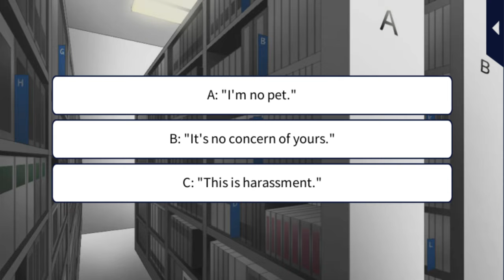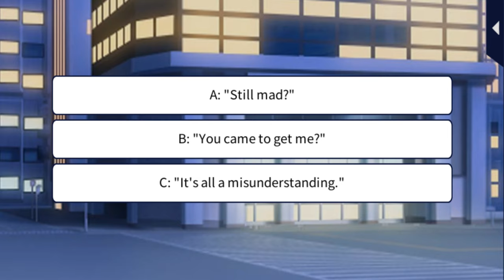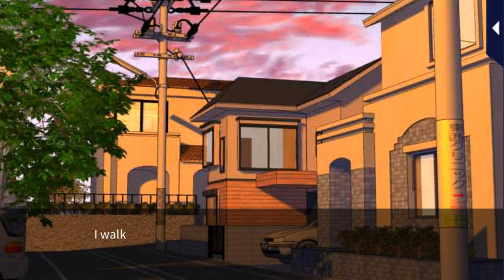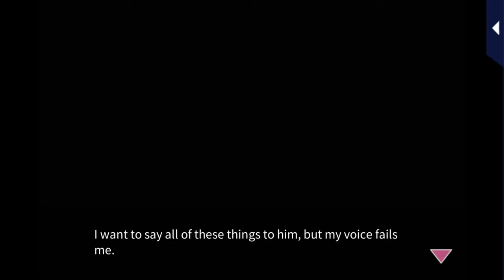Her Love in the Force [S2 Adversaries in Love] Hyogo Kaga